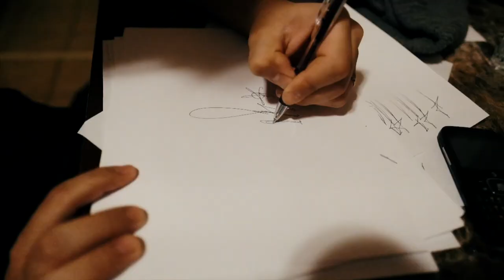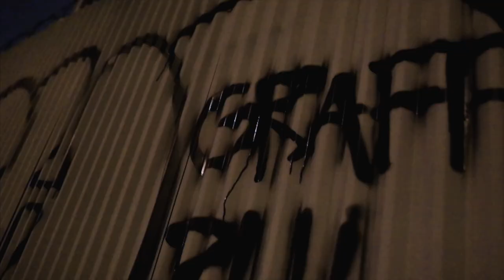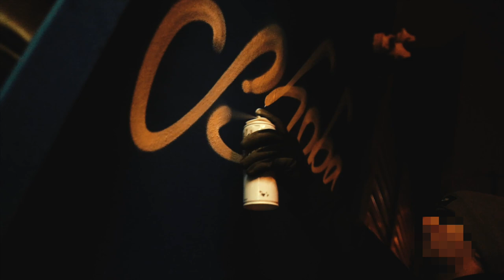Bombing Philly: Shoba & Wacko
Music - "No Title" - Denzel Curry / "Bad and Boujee" - Migos & Lil Uzi Vert

Found Footage Courtesy of:

Vancon Films Unlimited
City of Providence YouTube Channel
The Philadelphia Anti-Graffiti Network
YouTube User : Six String Samurai